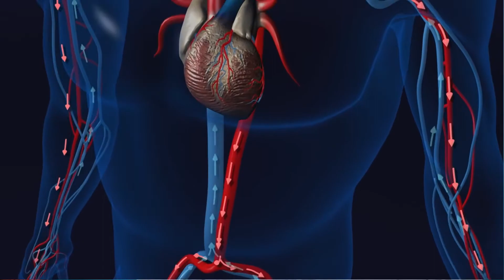हाई ब्लड प्रेशर होनेका 2 मुख्य कारण, लक्षण, Treatment | How to prevent Hypertension or High B.P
In this video we will discuss most important aspects of Blood Pressure like-
what is the normal blood pressure?
what is systolic pressure and diastolic pressure?
what is high blood pressure or hypertension?
what is the main cause of high blood pressure?
how to prevent hypertension or high blood pressure?
what happen if you carry high blood pressure long time?
what is the best possible treatment of high blood pressure?
diet of high blood pressure